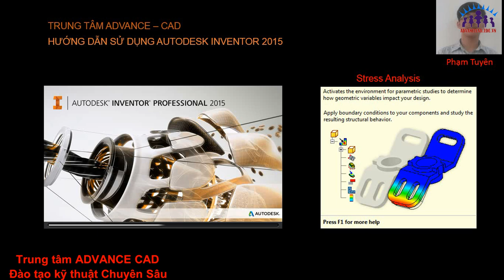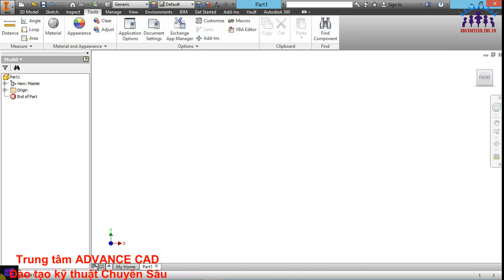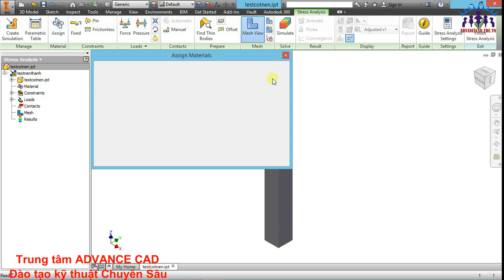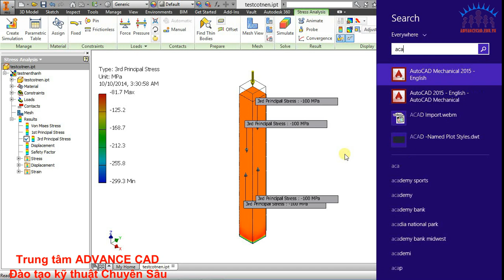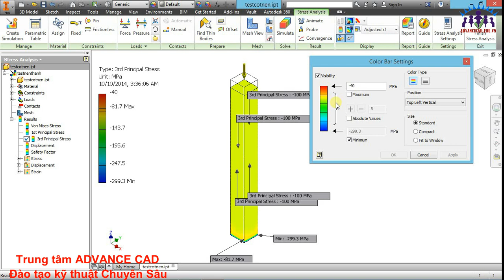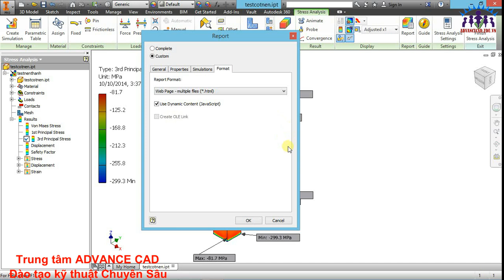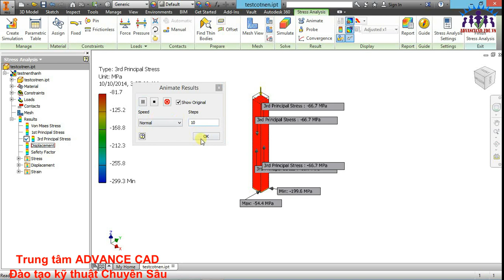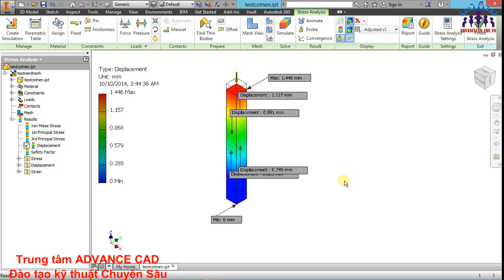Hướng dẫn phân tích ứng suất trên Inventor 2015_Advance Cad 1/3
Hướng dẫn giúp người học làm quen với giao diện phân phân tích của inventor, và ứng dụng nó vào các cơ cấu cơ khí thường dùng.